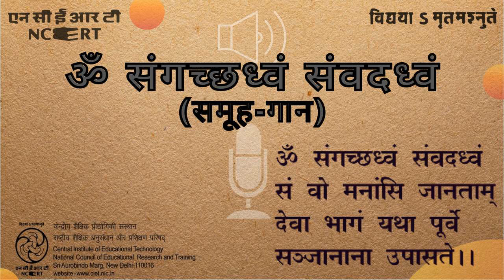Om Sam Gachchhadhwam /ओम सं गच्छध्वम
ये देशभक्ति के गीतों का सामूहिक गायन है जिसके द्वारा बच्चों में देशभक्ति की भावना को अंकुरित करने का प्रयास किया गया है.